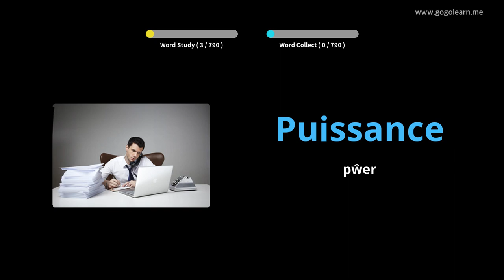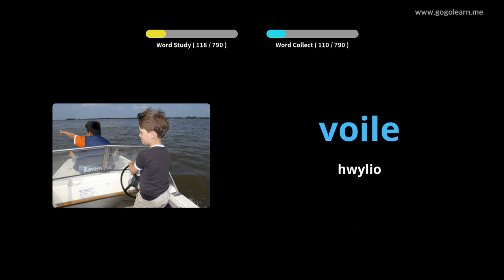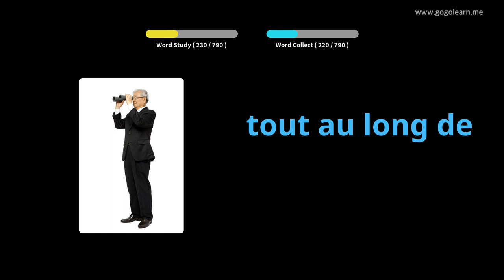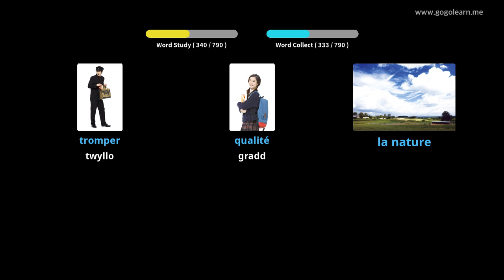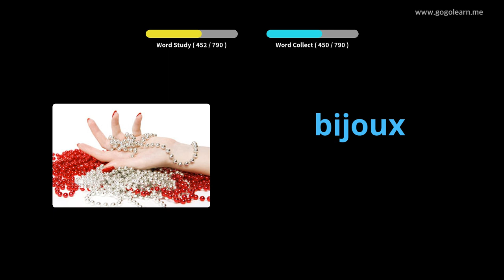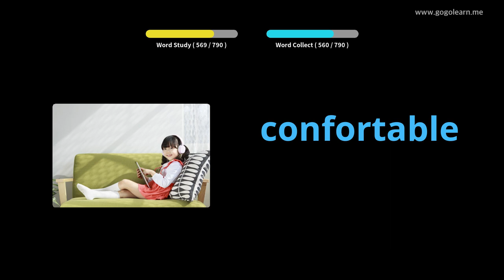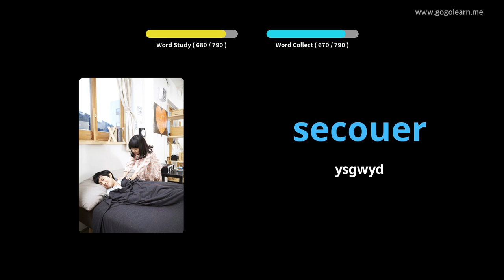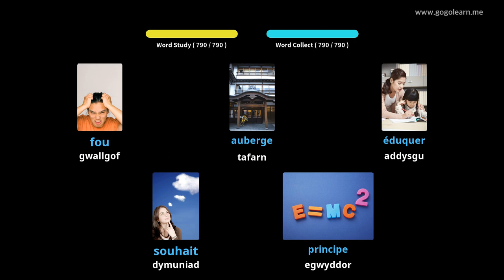Ffrangeg Geirfa Gwrando Wrth Gysgu |Golearn